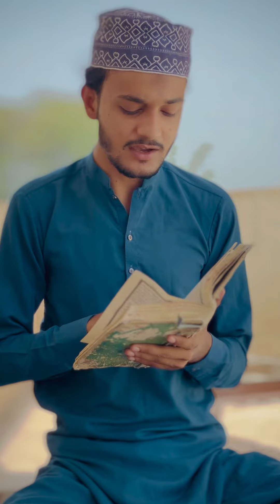Please full watch🙏